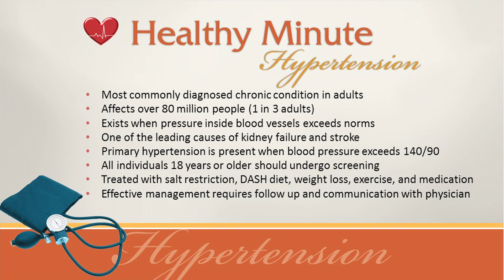FBCC March 6th 2016